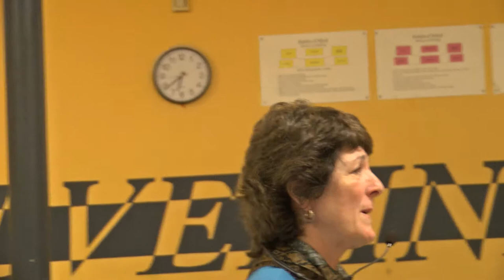Superintendent Smith Community Outreach Forum 12-4-17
West Middle School